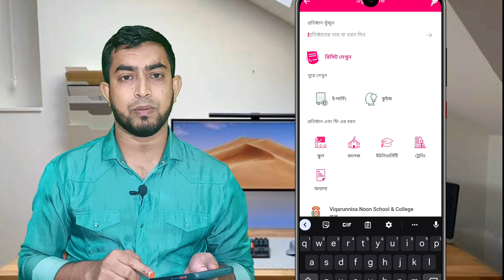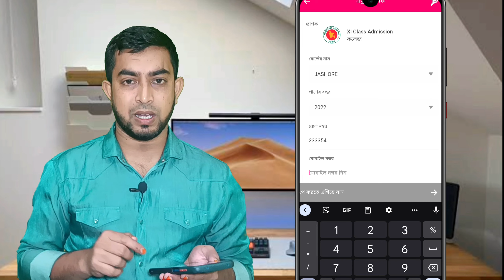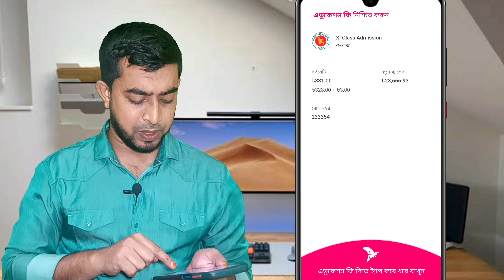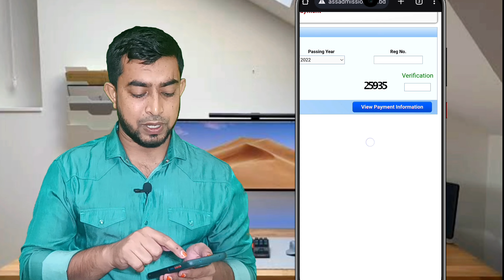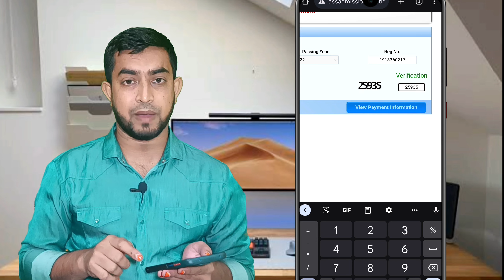একাদশ শ্রেণির ভর্তি ফি পেমেন্ট পদ্ধতি | HSC admission fee payment system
কলেজ ভর্তি নিশ্চায়ন ফি পেমেন্ট পদ্ধতি,৩২৮ টাকা একাদশ ভর্তি নিশ্চায়ন ফি জমা,কলেজ ভর্তি নিশ্চায়ন,xi admission,hsc admission 2023,একাদশ শ্রেণির ভর্তি ফি পেমেন্ট করুন  XI Class Admission fees payment